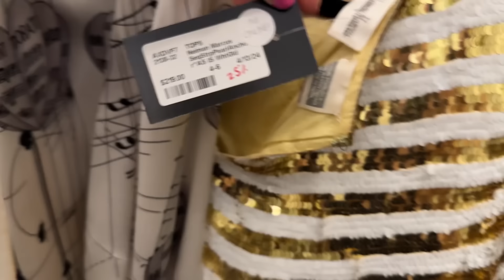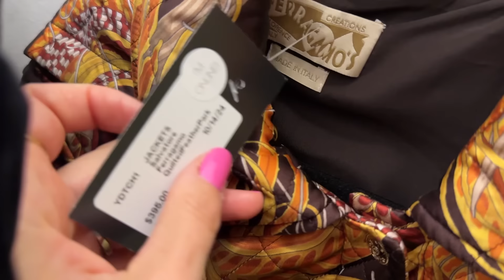Second hand-urile si targurile mele favorite | Haul | Ce crezi, m-am schimbat?